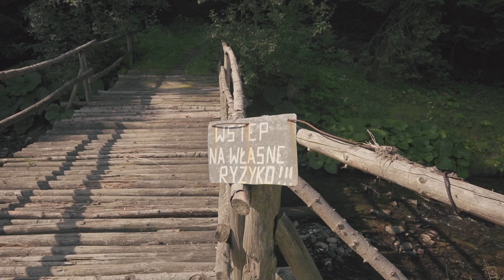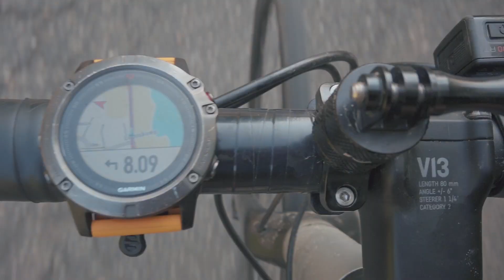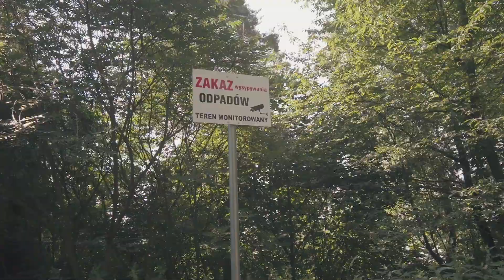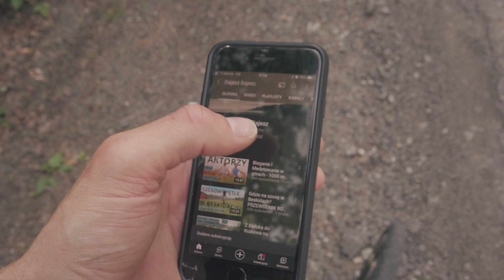Przełęcze: Kocierska, Targanicka i podjazd, który pokonał peleton TdP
Zapraszam na pętle po Beskidzie Małym. Choć trasa wiedzie niemal pod moim domem, to jest dla mnie prawdziwym odkryciem. Tym bardziej, że wiedzie przez jeden najbardziej stromych podjazdów w Polsce.

W tym filmie zobaczycie:
- przełęcz Kocierską (Kocierz)
- Przełęcz Targanicką (Wielka Puszcza)
- podjazd na Kocierz ul. Widokową\
- Przełęcz Przegibek